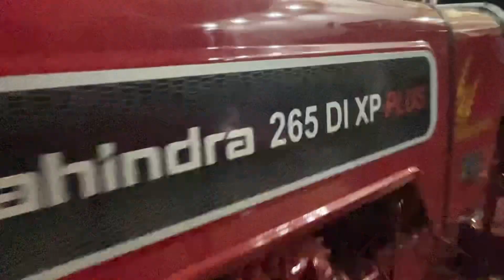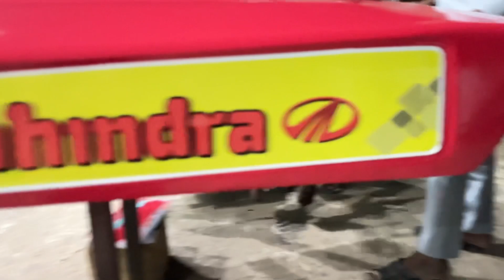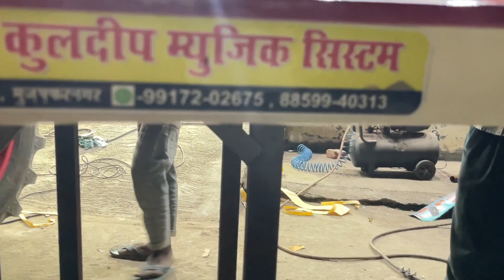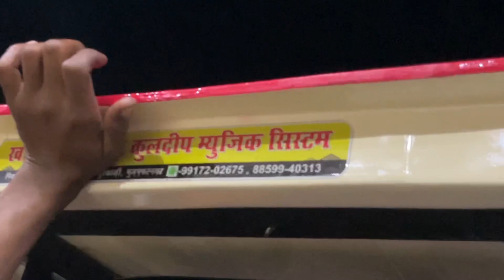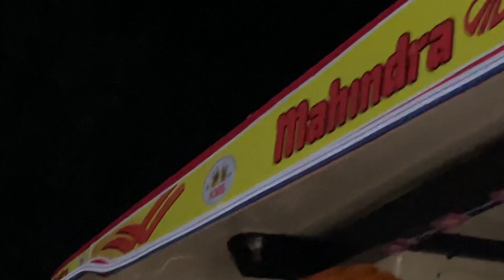Mahindra 265 tractor 🚜 per supermodel FIBREHOOD or पेट्टी